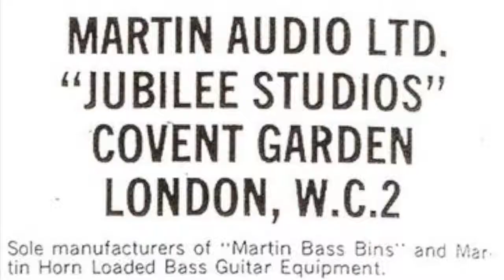Mark Hewins on his chance meeting with Hatfield and the North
Mark Hewins recalls his fateful meeting with Hatfield and the North at a London rehearsal facility in early 1973. This was a seminal event in that it led to Mark playing with Richard, Pip and Phil in various projects in subsequent years.